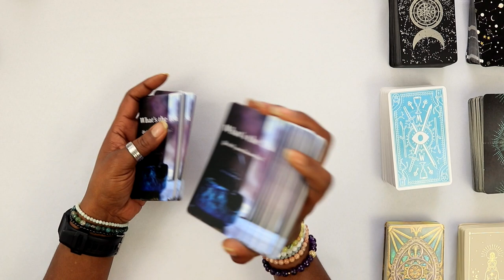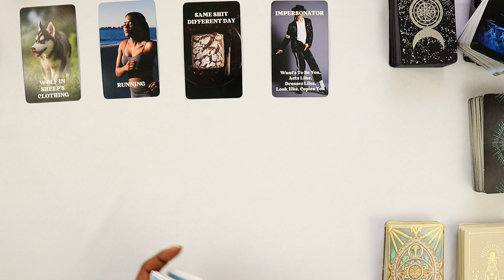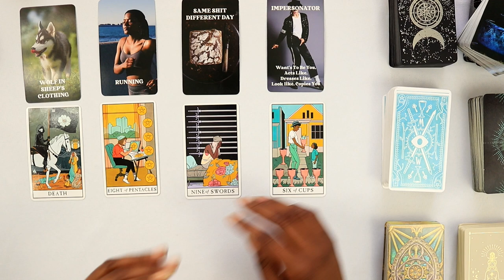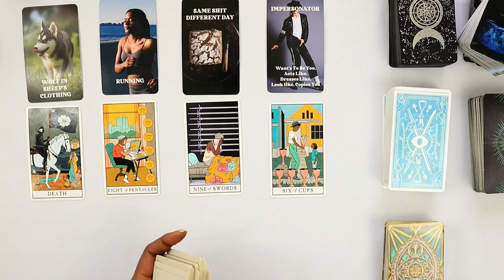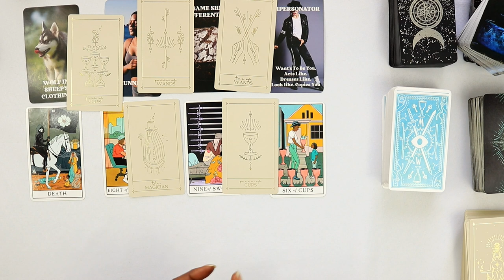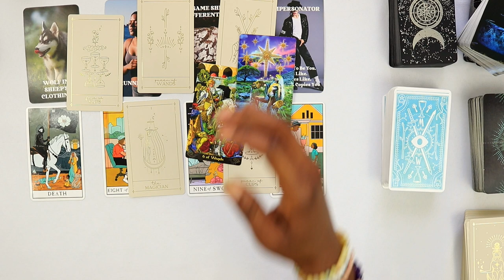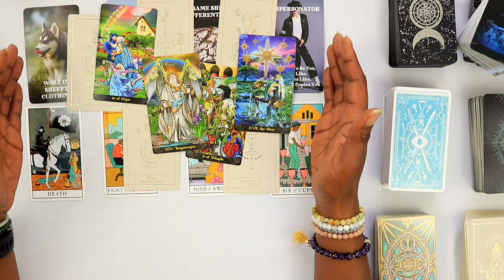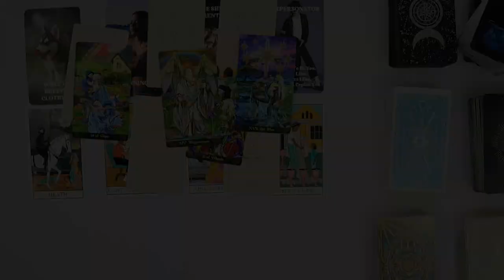THE NARCISSIST RETURNS | All Signs - Sunday Tea Tarot